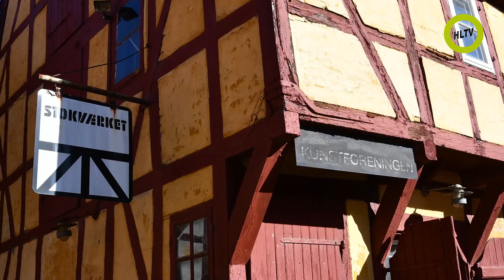Horsens Kunstforening v/Bent Andersen 2022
En levende forening på snart 80 år er Horsens Kunstforening, der holder udstillinger på Horsens Sundhedshus.
Arkitekt Viggo Norn og landsretssagfører Aage Jeppesen tog initiativ i 1943 til at stifte foreningen.
I dag er Bente Andersen formand.
Horsens Kunstforening afholder udstillinger, arrangerer kunstture og foredrag.
Der er ca. 190 medlemmer.